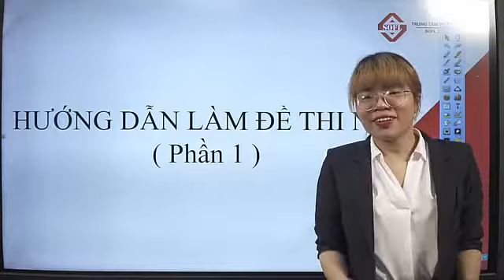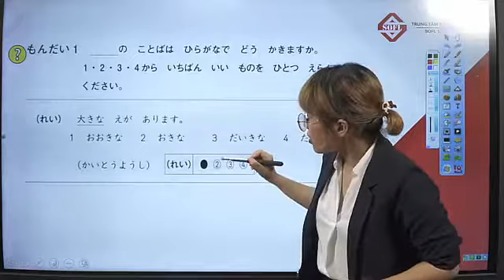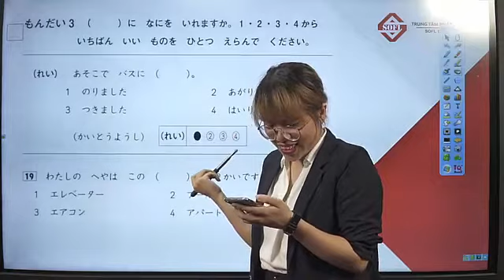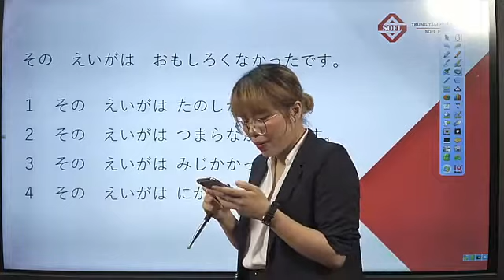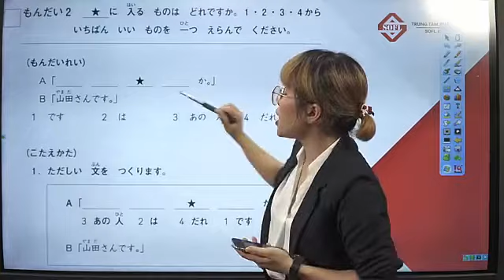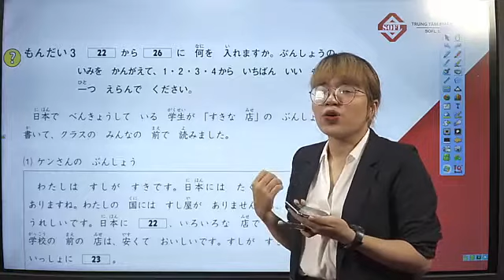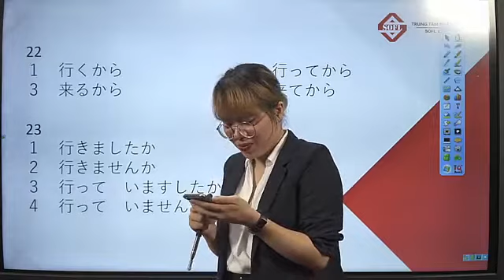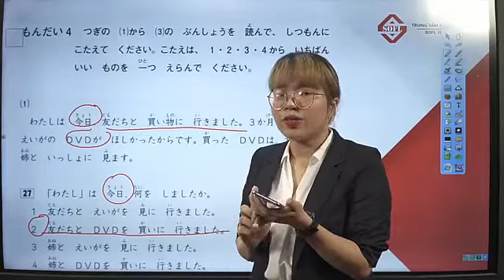Chữa đề thi JLPT N5 - Phần 1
Làm sao để đạt điểm cao trong kì thi JLPT sắp tới? Bạn có biết cách làm các đề JLPT trước không?
Hãy cùng SOFL và cô Bích Phương tham gia Chữa đề và luyện thi JLPT N5 nhé. Đảm bảo thành cao thủ trong 1 nốt nhạc.

Trung tâm Nhật ngữ SOFL

Kênh youtube chuyên đăng tải các video chia sẻ bài học tiếng Trung chủ đề tiếng Nhật sơ cấp N5, luyện thi JLPT, ngữ pháp, từ vựng. do giảng viên tại SOFL thực hiện.

Hy vọng mỗi video của trung tâm Nhật ngữ SOFL sẽ giúp bạn có thêm nhiều kiến thức, nhanh chóng bước đến con đường chinh phục tiếng Nhật.

SOFL - GIAO TIẾP CHUẨN NHẬT - LUYỆN THI CHUẨN JLPT